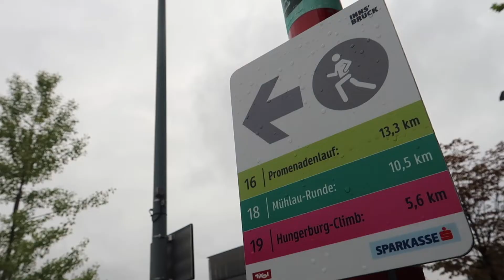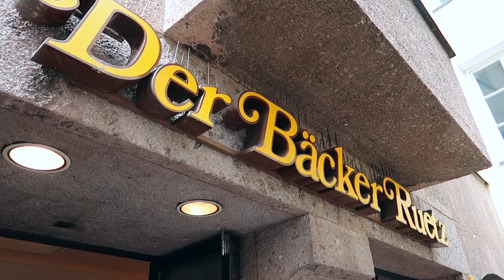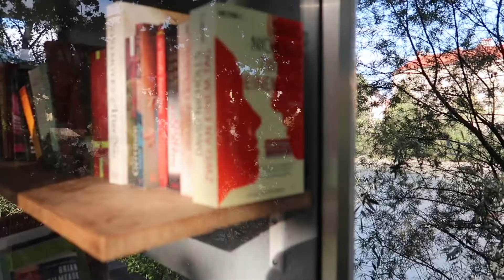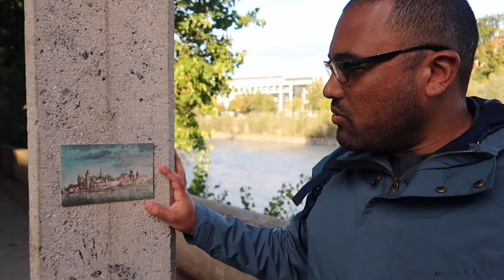INNSBRUCK | A encantadora capital do Tirol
A região do Tirol é uma das mais belas de toda a Europa. Antes de iniciarmos nosso giro pelas montanhas austríacas, mostramos a nossa base, a encantadora Innsbruck, uma das cidades com maior qualidade de vida do mundo. Veja!

Trilha:
Música folclórica tirolesa - Tiroler Volksmusikverein
Tired Thoughts - Ketsa
Band Hiatus (The Reflection) - Captive Portal
Keeping Old Letters - Lee Rosevere